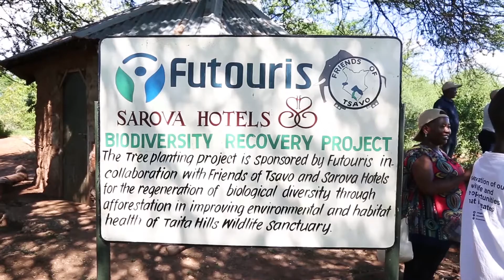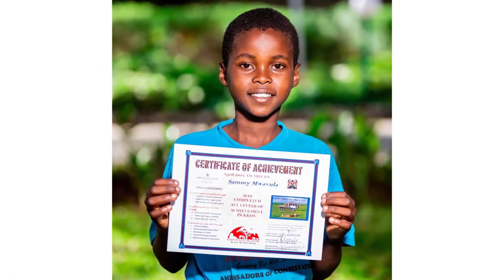Kenyan Kids on Safari launches in Tsavo,Kenya!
KKOS takes lessons on wildlife and conservation to the marginalized pastoral kids in Tsavo, Kenya. Led by Mr. Todd Cromwell, the Kenyan Kids on Safari (KKOS) team imparts conservation knowledge through teaching and practical training on safari photography in order for the children to become future leaders in the surrounding wildlife reserves, thus ensuring socio-economic empowerment for them and their communities and further extending this vision to “Safari of Life.”
The KKOS program is also in Maasai Mara and Samburu.